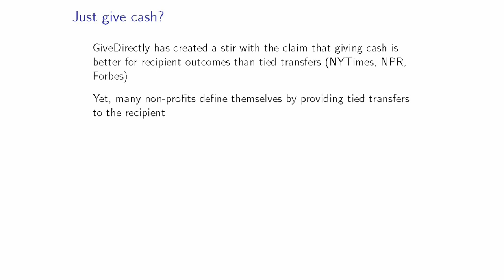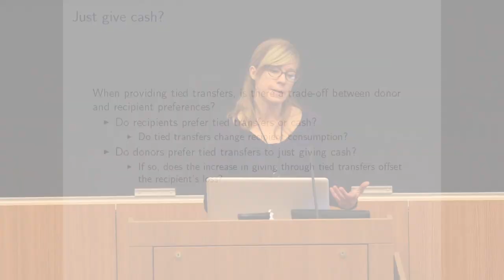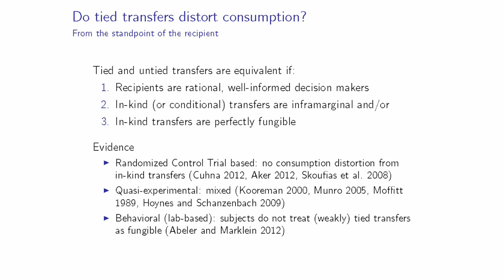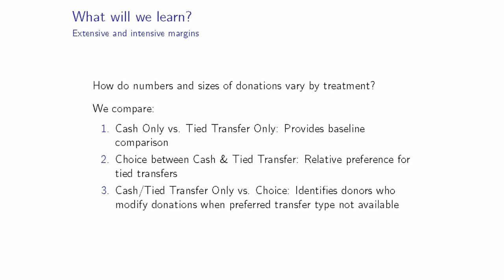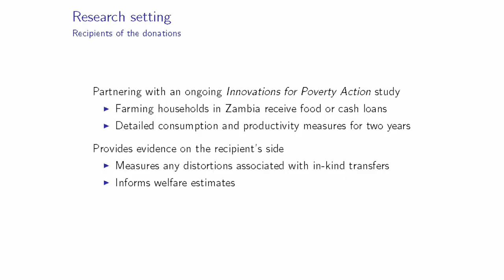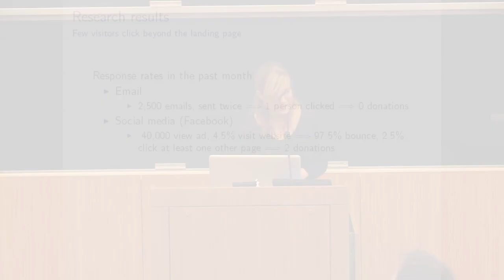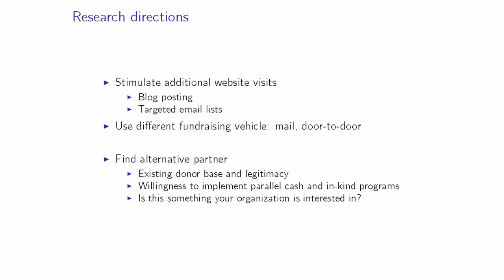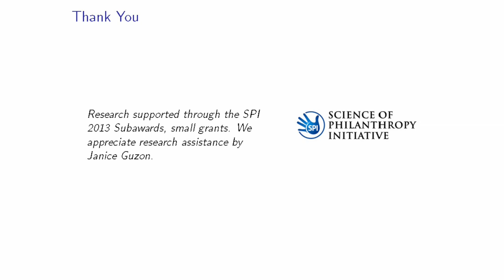5A 4 Grant Laura 11 8 14 SSD HD1080p youtube